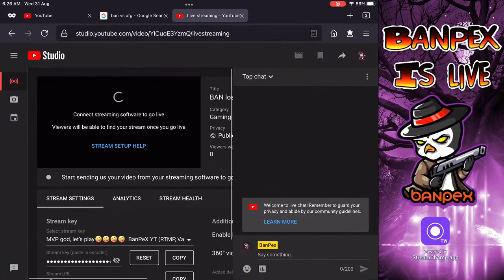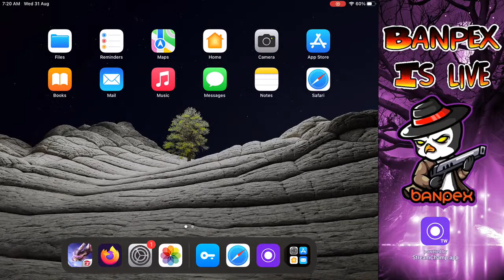BAN lost to Afghan Asia cup| Let’s play | Road to ❤️GRANDMASTER❤️FF CS RANKED live 30/8 | BanPeX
Hay guy's Assalamu Owalaikum. welcome to my BanPex YouTube channel. This is a free fire gameplay related YouTube channel. In this channel upload free fire video,free fire clash squad game play video, free fire classic gameplay and free fire rank clash squad game play video.

I also upload free fire clash squad kalahari video, free fire classic Bermuda video, free, fire gameplay clash squad ranked 2020, free fire gameplay clash squad live, free fire gameplay clash squad by siddharth, best game play free fire clash squad, free fire clash squad gameplay ajju bhai in my this BanPex YouTube channel.

You can also find free fire full control gameplay clash squad, free fire clash squad custom mobile gameplay, free fire clash squad gameplay costum, free fire rafael character gameplay clash squad, free fire clash squad crazy mode gameplay,
dj alok free fire gameplay clash squad gameplay video in my BanPex channel.

I'm a iPad player. My device name is iPad mini 5. So you can find free fire clash squad game play on iPad , free fire classic iPad gameplay, free fire classic ranked gameplay on iPad mini, fast game play free fire clash squad, free fire gameplay squad, free fire grandmaster gameplay clash squad, garena free fire clash squad gameplay, free fire clash squad rank grandmaster gameplay.

and we will remove the video Within 12 hours.

Song=Carrots
Artist=josh pan
Album=Carrots